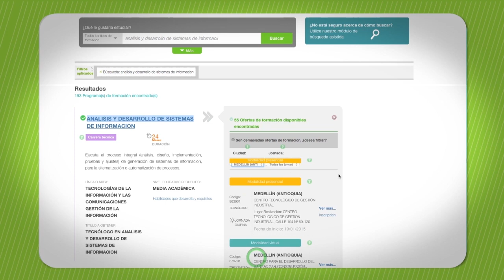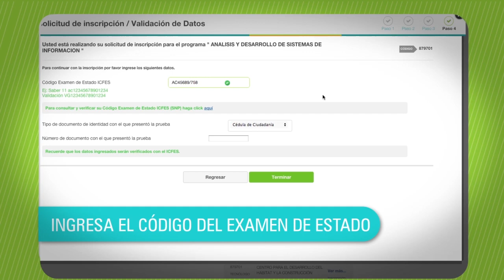SENA - Inscripción formación virtual titulada